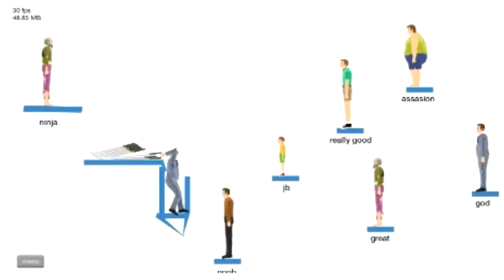Bioshock | Ep.6 | "Kop, Kop!"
Koputellaan oviin ja vähän häkkeröidään ovia.